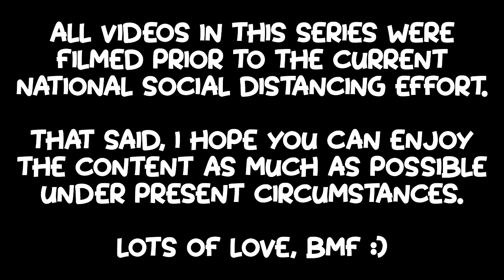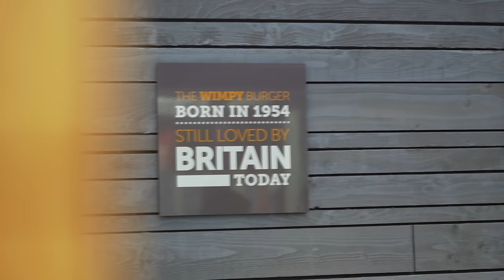£50 WIMPY RETRO MENU CHALLENGE (AT THE WORLD'S SMALLEST WIMPY) | The Midlands Mini-Series Pt.4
In part four of the series, I'm dropping into the cutest little Wimpy you've ever seen to order up £50 worth of nostalgic grub from this 80's favourite's express menu. I hope you all enjoy it, since I know a great many of you have requested this over the last few months.

Please bear in mind, like many YouTube creators, I film almost all of my content 10-21 days prior to publish date. So for those of you concerned that I'm ignoring the current national social distancing effort, I'm not.

SEND ME STUFF:

CASTLEFORD
WF10 9DR
UNITED KINGDOM